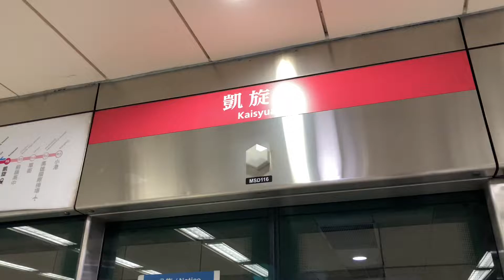高雄捷運 R6凱旋站 155/156列車進站（1080P 60FPS)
高雄捷運 凱旋站155/156進站